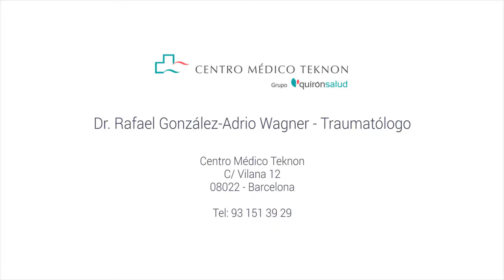Prótesis de cadera o rodilla: solución ante la artrosis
El Dr. González explica que: "la prótesis de cadera, la prótesis de rodilla son tratamientos finales para la artrosis. La artrosis es el desgaste del cartílago que existe en las articulaciones y que permite el movimiento sin fricción cuando ha habido una lesión a veces incluso en la adolescencia".

Por otro lado detalla que: "a veces por origen inflamatorio o a veces simplemente por una deformidad de la articulación ese desgaste se produce antes de lo que debería pasar y acabas necesitando una prótesis para quitar el dolor, la rigidez y la incapacidad funcional que producen esa artrosis".

Eminente especialista en Traumatología y Cirugía Ortopédica, el Dr. González-Adrio Wagner se ha formado en reputados hospitales de Reino Unido y Australia. Siempre a la vanguardia de los últimos tratamientos e investigaciones, el facultativo se dedica principalmente a la cirugía reconstructiva articular de cadera y rodilla y, más concretamente, en la colocación de prótesis a través del navegador Braib Lab.